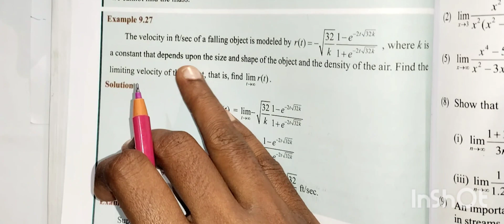11th Maths/Ch:9/Example:9.27 samacheer syllabus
11th Maths/Chapter:9/Example:9.27 samacheer syllabus